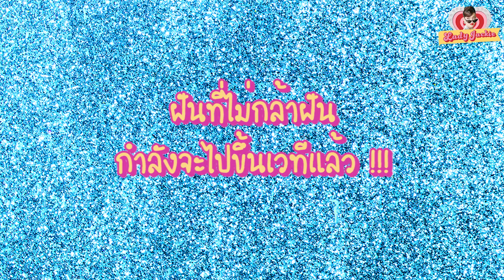เบื้องหลังร้องข้ามกำแพง บ้านดาวจงเจริญ!!! | Lady Jackie EP.50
ทุกโค้นนนน!! ในที่สุดชั้นก็ได้มาร้องข้ามกำแพงกับเค้าแล้วววว ชั้นตื่นเต้นมาก ข้างหน้ากำแพงจะรู้จักชั้นมั้ย ชั้นจะโดนแกง วุ่นวายขนาดไหนไปดูค่าา